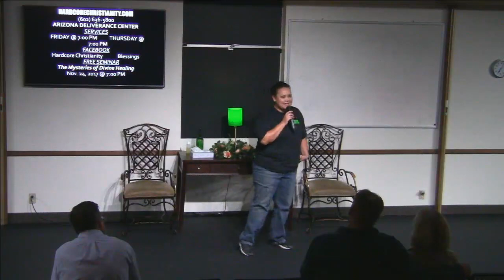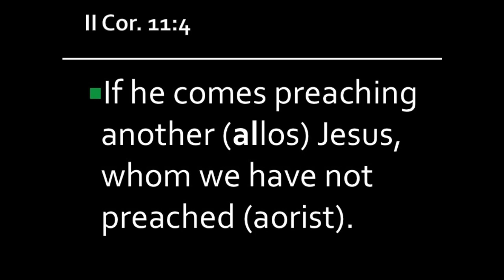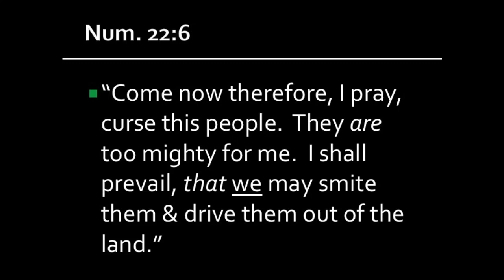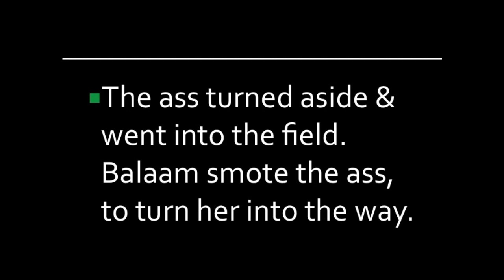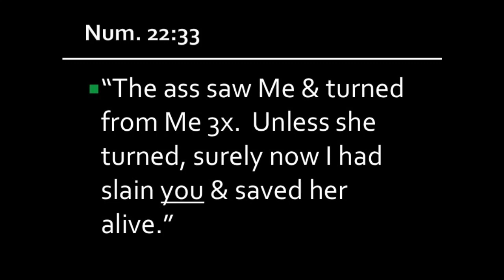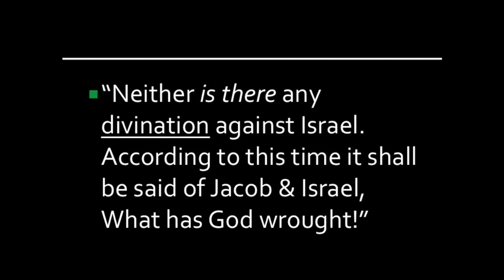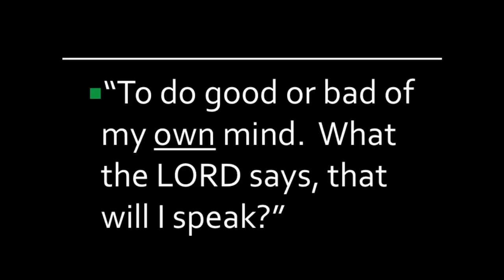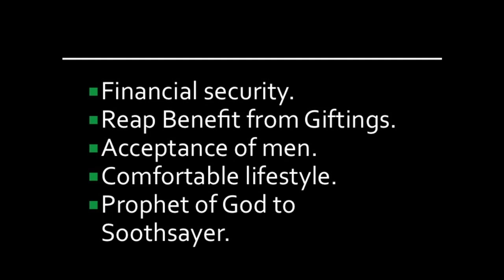Balaam 111017: The Prophet Greedy for Profit!